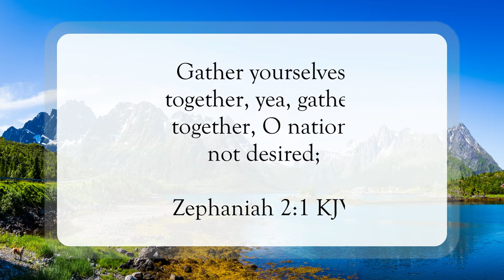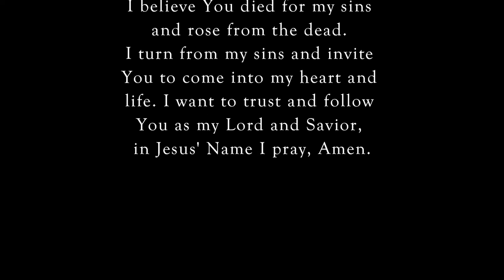Seek The Lord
Scripture of the Day! Seek the Lord!